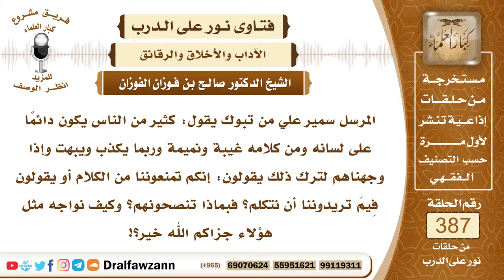5053- نصيحة إلى الذين يأكلون لحوم الناس ويفسدون بين الأحبة، وبيان خطر اللسان - الشيخ صالح الفوزان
5053- المرسل سمير علي من تبوك يقول: كثير من الناس يكون دائمًا على لسانه ومن كلامه غيبة ونميمة وربما يكذب ويبهت وإذا وجهناهم لترك ذلك يقولون: إنكم تمنعوننا من الكلام أو يقولون فِيمَ تريدوننا أن نتكلم؟ فبماذا تنصحونهم؟ وكيف نواجه مثل هؤلاء جزاكم الله خير؟!
الجواب: ننصحهم بكتاب الله وسنة رسوله صلى الله عليه وسلم من وجوب حفظ اللسان إلا فيما يعني ويفيد، وأما الكلام المحرم والسب والشتم والغيبة والنميمة وشهادة الزور فكل هذا كلام مُحرَّم ومحصى على اللسان ﴿مَا يَلْفِظُ مِنْ قَوْلٍ إِلَّا لَدَيْهِ رَقِيبٌ عَتِيدٌ﴾ [ق : 18] ولما قال معاذ رضي الله عنه للنبي صلى الله عليه وسلم: وإنا لمؤاخذون بما نتكلم به؟ قال صلى الله عليه وسلم: «ثكلتك أمك يا معاذ! وهل يكبُّ الناسَ على وجوههم في النار أو على مناخرهم إلا حصائدُ ألسنتهم» وقال عليه الصلاة والسلام: «ومن كان يؤمن بالله واليوم الآخر فليقل خيرًا أو ليصمت» فاللسان خطير فيجب على الإنسان أن يحفظه إلا فيما فيه مصلحة من الكلام وأما ما فيه مضرة فإنه يحفظ لسانه، وحتى الكلام الذي لا فائدة منه ليس فيه ضرر وليس فيه فائدة فالإنسان لا يتعب لسانه ويضيع وقته في الكلام الفارغ الذي لا فائدة منه.
للاشتراك في قناة الشيخ صالح الفوزان
لمشاهدة حلقات فتاوى على الهواء كاملة

للاستفسار والإقتراحات والدعم
رئيس الفريق
لمشروع كبار العلماء